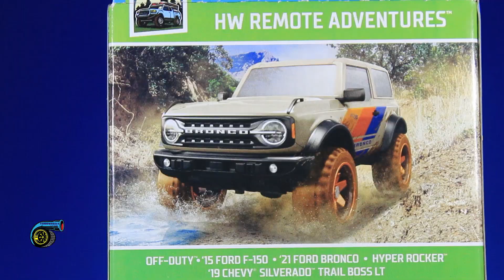HOT WHEELS 5 PACK REMOTE ADVENTURES UNBOXING/TURBO WHEELS COLOMBIA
Una nueva reseña, esta vez con un paquete de 5 que contiene poderosas camionetas, todas con detalles y diseños para los amantes de los vehículos 4x4.